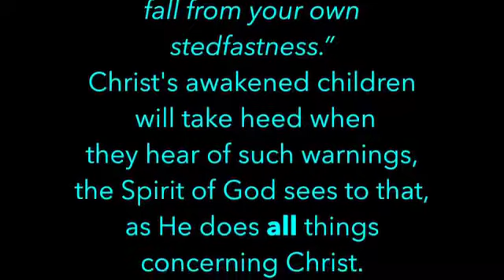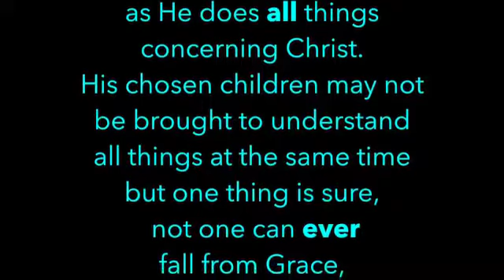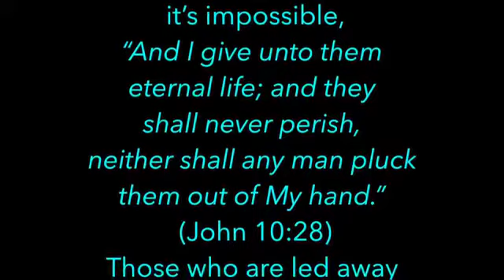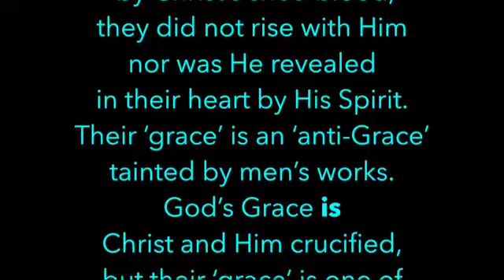Meditations on Christ - 2 Peter 3:17 - Ken Wimer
Who is it that falls from Grace?